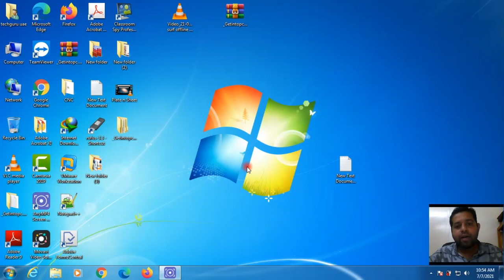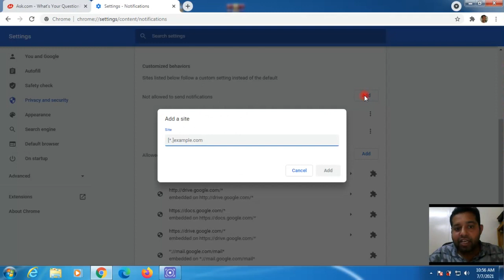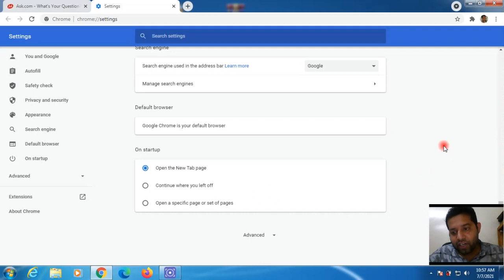How To Disable / Turn-Off Google Chrome Notification On Windows PC & Stop Adult Notification-2021